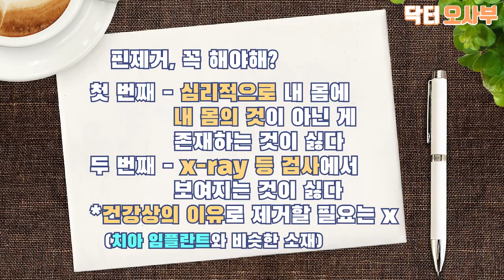윤곽 고정핀 제거수술, 꼭 해야하나요?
20년 경력 성형외과 의사가 알려주는
윤곽 고정핀 제거수술 YES or NO!?
딱! 정리해드립니다.